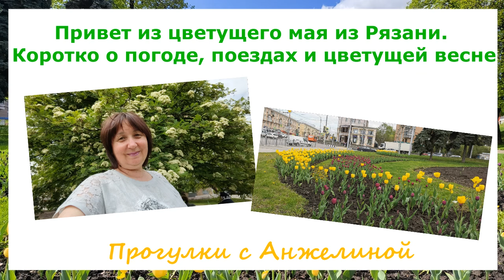Привет из цветущего мая в Рязани. Коротко о погоде, поездах и цветущей весне 2024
Середина мая 2024. Иду в парикмахерскую, заодно решила вам поснимать погоду на сегодняшний день.
Самая обычная прогулка в самый обычный день. Осим хаим вам и хорошего настроения всегда и несмотря ни на что!

и
Для тех, кто желает поддержать мои пенсионерские путешествия,
Ну, и принимаю подарки в связи с 10-летним юбилеем канала ютуб!

Буду премного благодарна за любую помощь и поддержку в моих путешествиях!

Магаданка Анжелина, живущая в Рязани на пенсии